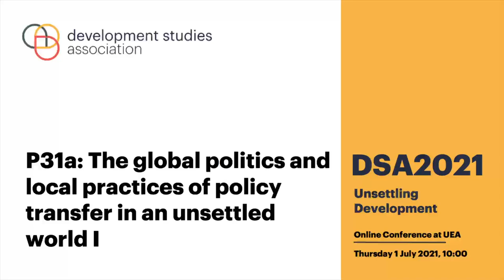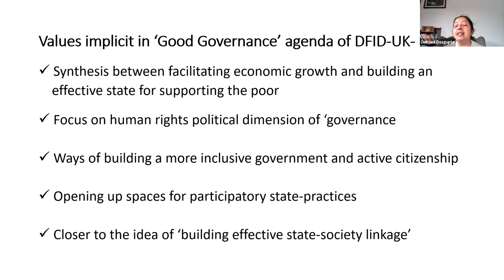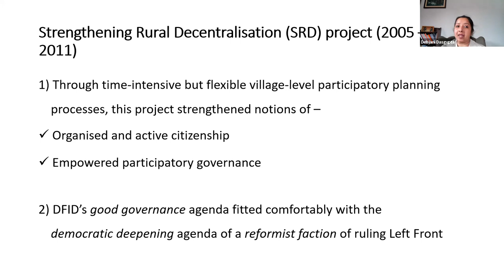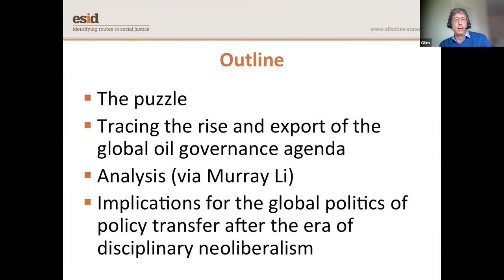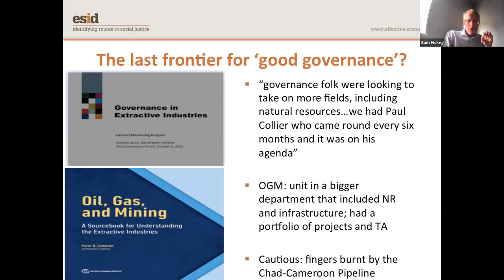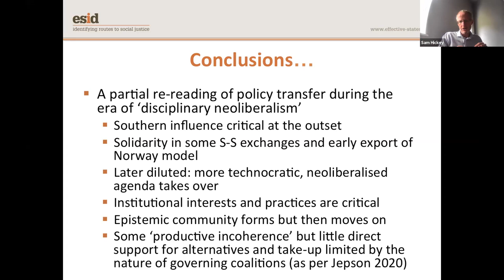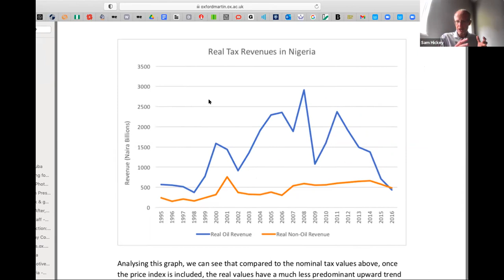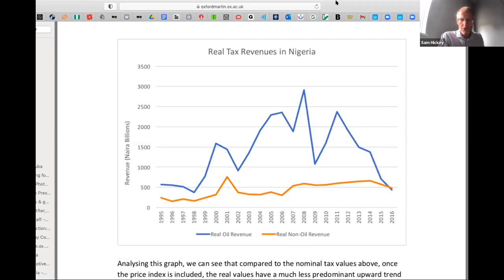DSA2021: P31a - The global politics and local practices of policy transfer in an unsettled world I